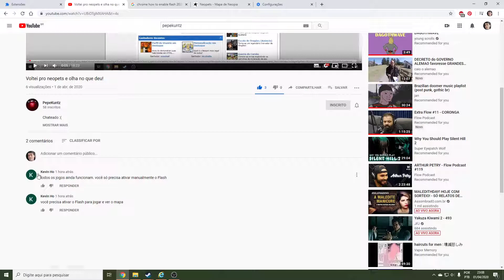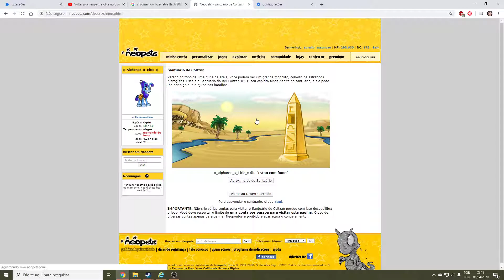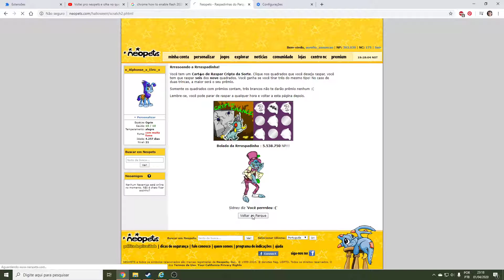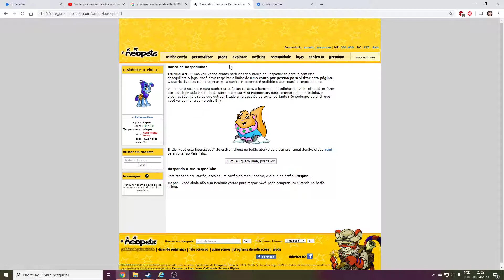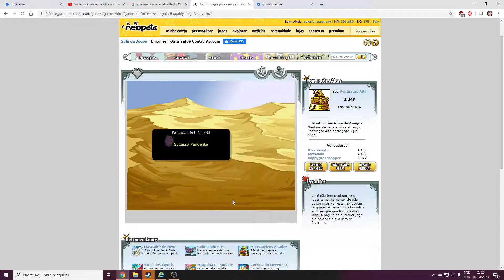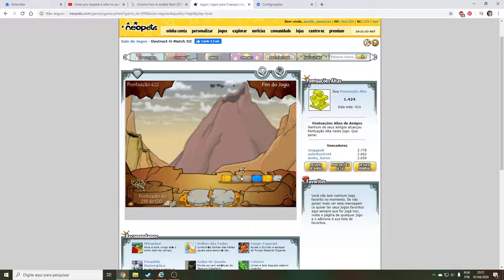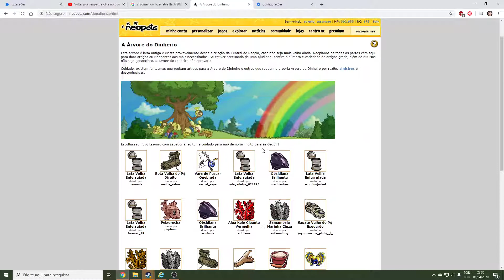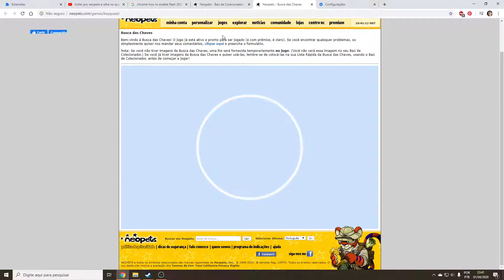Continuação do vídeo passado e boas notícias!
Valeu broder!